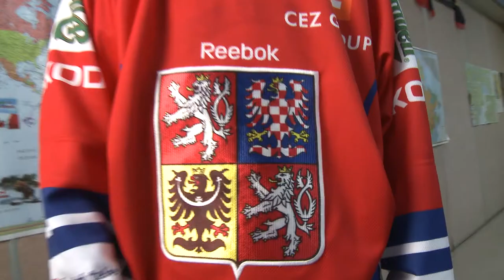Comox Valley International Student Testimonial - Radim from Czech Republic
Radim is from the Czech Republic. His favorite subject is the hockey academy. The Comox Valley is a great place for international students to study and play hockey!